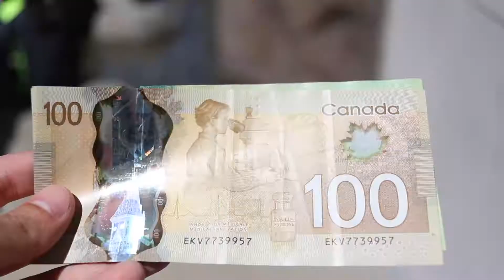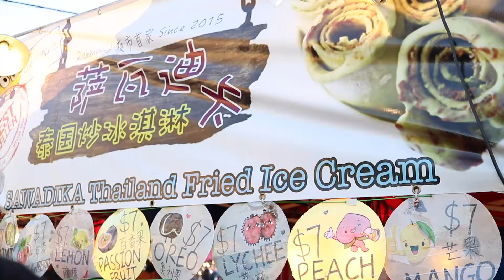The Weekend Getaway (Vol.1)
June 23, 2017, the first day of my three-day trip to Canada with my mom, little brother, and other family friends. The Richmond Night Market is one of my favorite places ever because the food is suuuuuuuuuuuppppppeeeeeerrrrrr good. GO THERE BEFORE SUMMER IS OVER.

Also I'm going to make YouTube videos again, just not as fanboyish (hopefully) as I did in my freshman year.